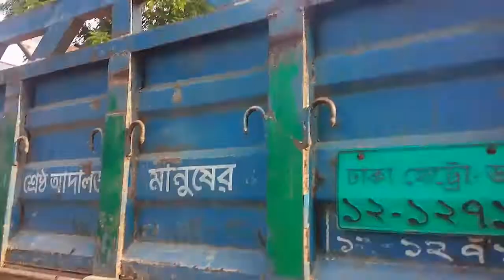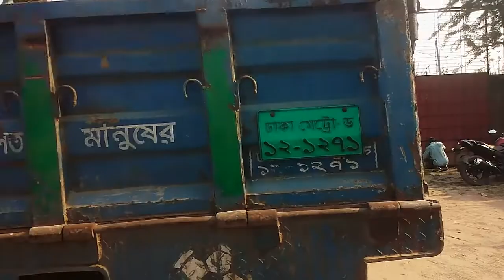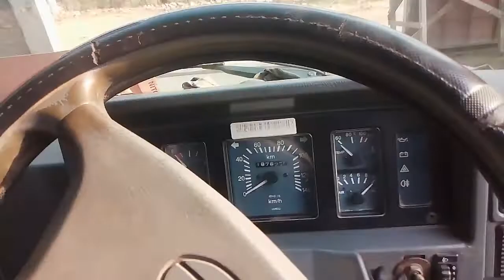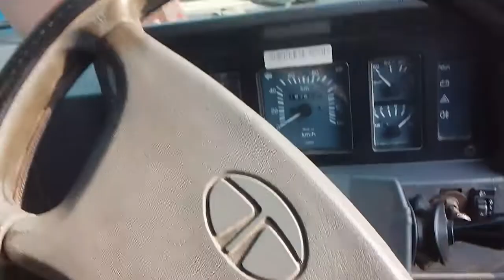টাটা SFC 709 গাড়ী ডেলিভারি হলো কেরানীগঞ্জ ডিপো থেকে। ট্রাক | Suborno Vlogs | Tata truck price in BD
TATA 2516 গাড়ি 8 লক্ষ  টাকায় নিলামে বিক্রি হলো | ট্রাক#Suborno Vlogs| Used Car Price In Bangladesh

কেরানীগঞ্জ, রাজেন্দ্রপুর, কলাবাগ ব্রিজ, টাটা ডিপো -৩